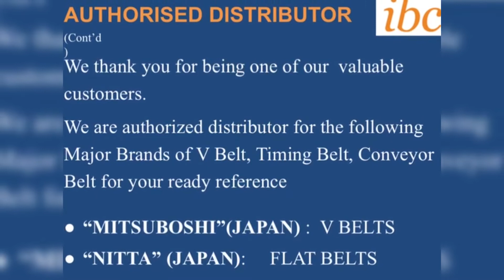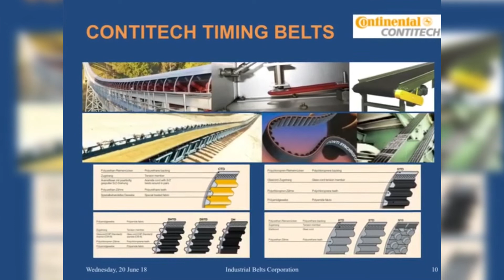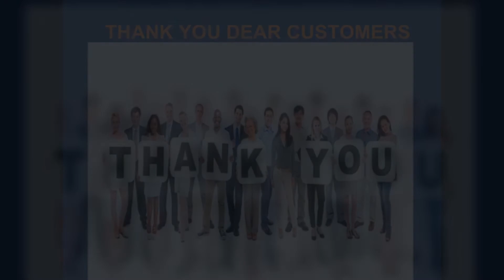Industrial Belts Corporation | V-Belts | Rubber / PU Timing Belts | Conveyor Belts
We"Industrial Belts Corporation", An ISO 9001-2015 Company has started their business activities in chennai Since 2000, We have an experience of more than 20 years in various industrial sectors.

We are the solution provider for many industries like Food processing industries, Automative industries, Glass industries, Dairy industries, Tyre industries, Battery industries, Cable industries, Star Hotels and Gyms and many Corporate Companies.

We have a dedicated team to handle purchase department, Sales and Marketing department, Finance department, Technical department separately. We have our own inhouse factory set-up for PU/PVC Conveyor Belts Jointing Works. We are maintaing huge stocks of different varieties of PU/PVC Conveyor Belts Open Rolls in our factory.

MR.KHUZEMA RAJA / MR.ALI ASGAR

1st Floor, Broadway, Chennai – 600 108,
Tamilnadu, India.

Factory Address
Old No – 108, New No – 206,
Arthoon Road, Royapuram, Chennai – 600 013,
Tamilnadu, India.